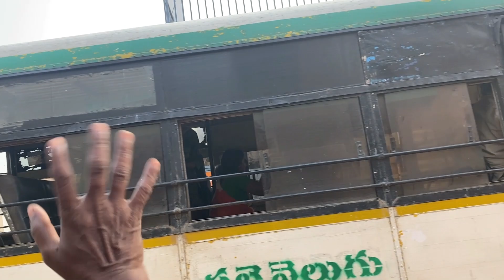Village ki vachesam fullllll happy